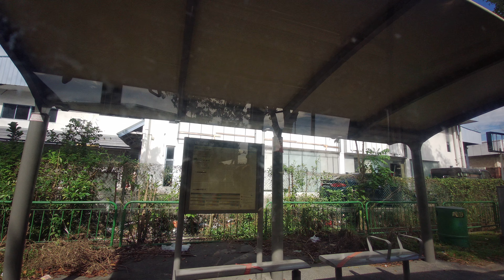🇸🇬🇼🇦🇱🇰🇪🇷 Video#30 Sungei Buloh 30 August 2020 Bus 926M journey to Woodlands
Thank you!! Check out this news.
Crocodiles, birds, snakes: Singapore’s Sungei Buloh Wetland Reserve is worth visiting when the travel bubble with Hong Kong opens up
There are 30 videos in total.
We decided not to edit the videos, just upload them Raw as viewers can then choose the section that they want to get info on.
If you want to cover the entire park, it might be better to come in the early morning. Its quite a large area to cover on foot. Come prepared with ponchos, water, food, insect repellent and sun screen for some.
Hope you find this videos useful in planning your trip there!!

OUR GEARSENAL
Camera used to produce most of the videos:

Switch to Brave Browser which is much faster than Chrome.